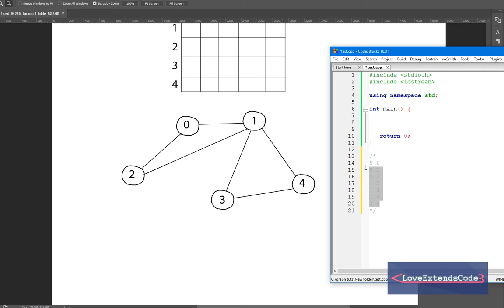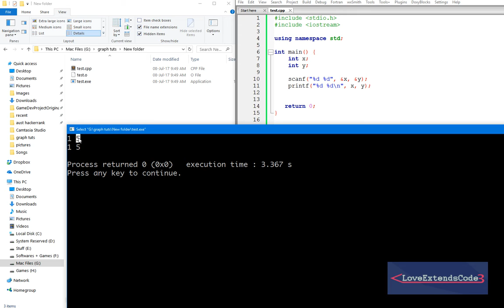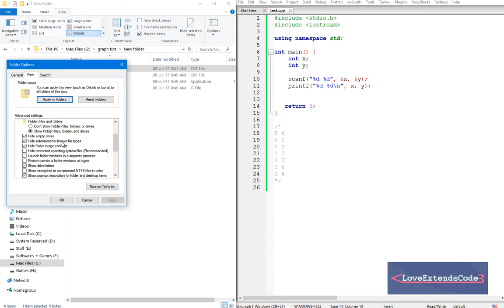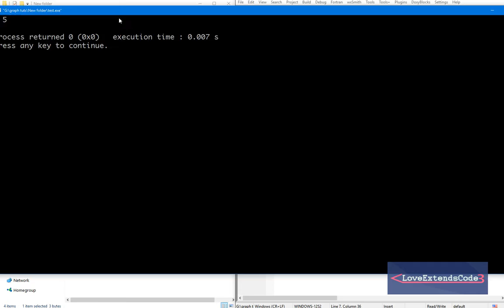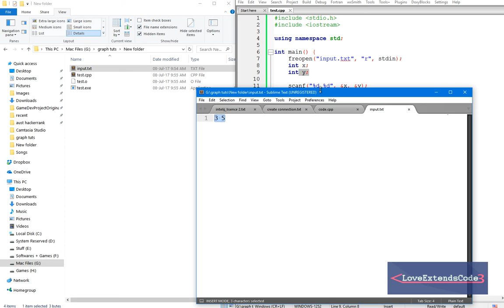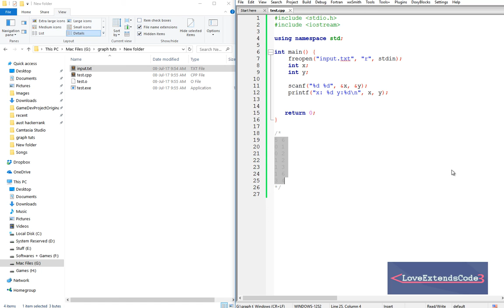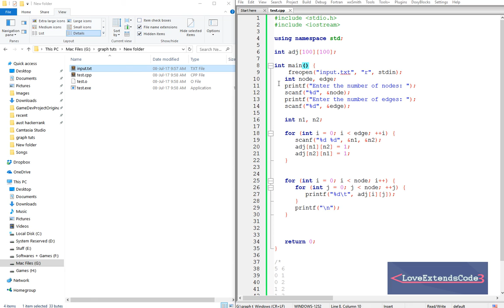Graph Theory 2 - Prerequisite: Take input from file (Bangla | বাংলা)